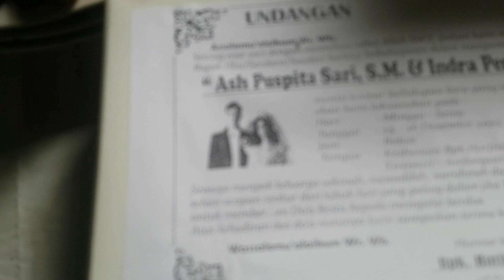REWANG MANTU DI DESA SIDODADI AMBULU JEMBER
rewang di desa benar benar khas sekali suasananya.kondisi alam beserta insannya benar benar menyatu.